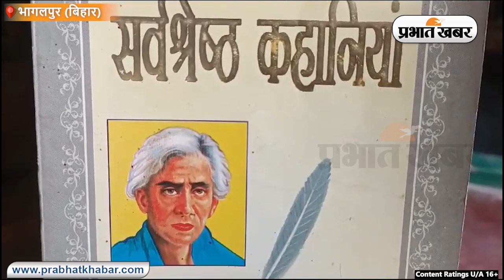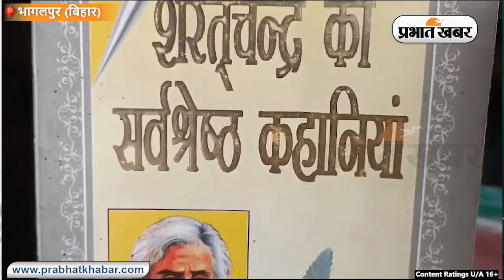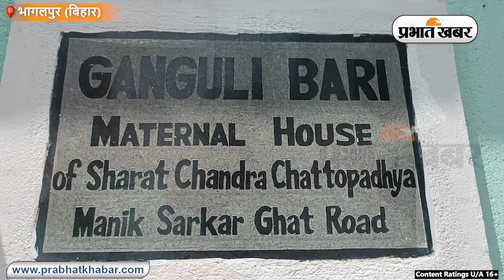Bihar News : देवदास-पारो की हकीकत , भागलपुर से जुड़ी है कहानी | Prabhat Khabar Bihar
देवदास और पारो की कहानी की हकीकत जुड़ी है बिहार के भागलपुर से। इस कहानी को लिखने वाले साहित्यकार शरत चंद्र चट्टोपाध्याय का जहां ननिहाल है. शतरचंद्र का बचपन अपने ननिहाल में ही बीता था. आपको आज हम बताते हैं कि आपने जिस देवदास और पारो की कहानी सुनी होगी वो काल्पनिक नहीं है. उसकी एक हकीकत है जिसे शरत चंद्र ने कलमबद्ध किया और सबके बीच ये कहानी आयी. सच्ची घटना पर आधारित देवदास की कहानी उन्होंने भागलपुर में रहकर लिखी थी.शहर के गंगा किनारे स्थित माणिक सरकार मोहल्ले की मुख्य सड़क पर आज भी शरतचंद्र चट्टोपाध्याय के परनाना की वो हवेली है जहां रहकर उन्होंने ये कहानी लिखी